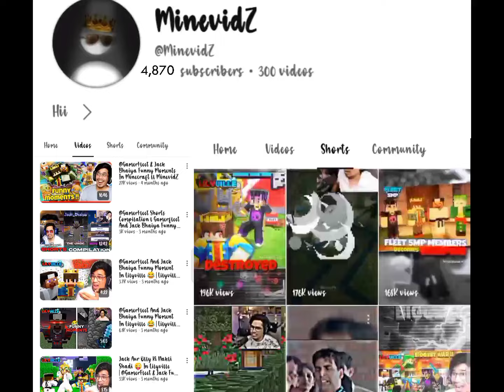congratulations @MinevidZ bro for 100 k 🎉 // 100k editing in advance 😁